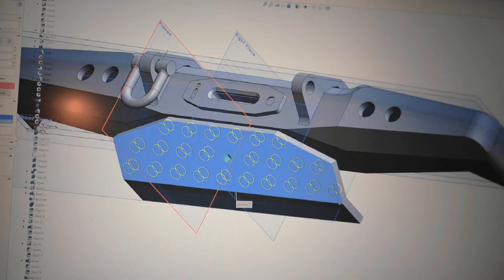Build A Micro RC Defender D110 Like A Detailed Model - Orlandoo Hunter RC Crawler